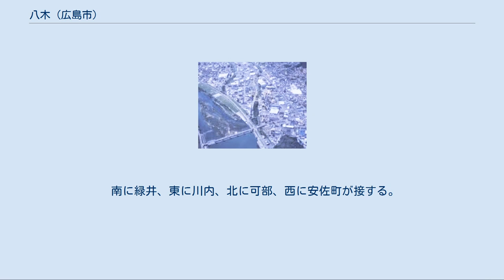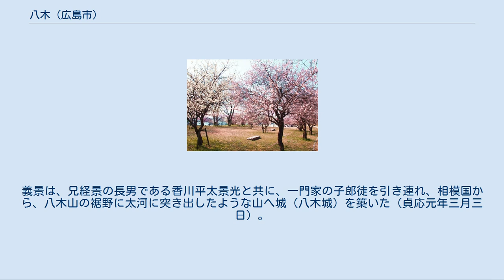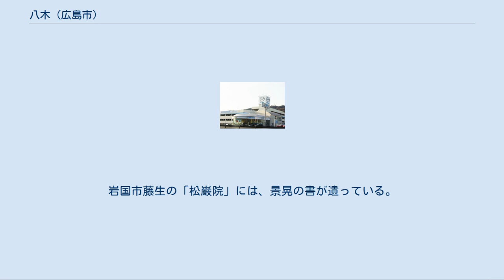八木 (広島市)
日本 」 広島県 」 広島市 」 安佐南区 」 八木 (広島市) 八木（やぎ）は広島県広島市安佐南区の地名。
一丁目から九丁目までが設置されている。
郵便番号731-0101（安佐南郵便局管区）。
2010年11月30日現在の人口は13,724人。
 八木地区　（右下の山が八木城址） 当地区は広島市域のほぼ中央に位置しており、町の中心に国道54号とJR西日本可部線が南北に走っている。
八木3丁目に梅林駅、八木8丁目に上八木駅がある。
山陽自動車道広島ICに近く、交通アクセスに優れる。
 南に緑井、東に川内、北に可部、西に安佐町が接する。
 阿武山（586.4 m） 一級河川太田川、古川 そごう八木店（サンホームズ）屋上にあった“そごうロゴのまるちきり”は、八木商業地区のシンボルともなっていた。
立体駐車場は現在オートザム梅林の修理工場兼駐車場となっている。
 古代の養義郷である。
935年の「倭名類授賞聚抄」には養我と書かれており、平安期以降に八木と呼ばれるようになった。
 大昔から極秘とされ窺い知ることのできない、得難い秘伝の謡や曲（『八木邑伝の大躍五番六調子』）が当地にあり、いつの頃からか雨乞いの祈願として使われるようになる（名高い三種の雨乞い法があったという）。
久しく極秘とされて知る者が少なくなったため、大正6年に80歳以上の老人が村の若者に教え込み、光広八幡神社の大祭日である八朔に踊られた。
 かつて太田川は阿武山の麓に環り流れていた。
延喜2年の洪水のとき、今井田の障子岩倒れで水勢川筋が移って現在の位置となったと伝えられている。
 出雲国につながる雲石街道、太田川の水運によって、古くより陸上・水上交通で大きな役割を果たしている。
 1221年の承久の乱で活躍した香川経景が褒賞として安芸国八木を与えられ、その子である香川景光が八木城（現在の城山地区・八木5丁目）を築城した。
その後毛利元就によって太田川を守る要塞となった。
 江戸時代後期の八木村の記録をまとめた「八木村旧記諸控帳」によれば、寛政年間である1796年、1828年、1830年、1850年に洪水の被害を受けたことが記されている。
 明治の廃藩置県で広島県沼田郡八木村になり、1955年に緑井村、川内村と合併して安佐郡佐東町が発足（国道54号佐東バイパスの名称は、この佐東町に由来する）。
1973年、広島市と合併して広島市佐東町になり、政令市に移行して広島市安佐南区八木となった。
 近年、トイザらス（広島1号店、現在は閉店）・エディオン・ヤマダ電機・ユニクロなど、郊外型大型店舗やファミリーレストランチェーンなどの商業施設が多数進出しており、一大商業エリアを形成している。
そごう八木店（サンホームズ）もあったが、そごう倒産による民事再生手続によって閉店した。
 2014年8月20日、ゲリラ豪雨による土砂災害が発生し、大きな被害を受けた。
災害を通じて報道された過去の地名に係る歴史については、災害伝承と報道の項を参照のこと。
 八木梅林公園 高瀬堰（太田川） 古川せせらぎ公園 ※昭和後期ごろまで警鐘台そばに太田川遊園地が営業しており、その近くには広島大学の馬術練習場があった。
 鉄道 バス 道路 承久3年（1221年）、承久の乱の戦功によって、経景は安芸国八木を、義景は安芸国山県郡戸谷を賜わる。
義景は、兄経景の長男である香川平太景光と共に、一門家の子郎徒を引き連れ、相模国から、八木山の裾野に太河に突き出したような山へ城（八木城）を築いた（貞応元年三月三日）。
太田川の守り・要塞となった八木は繁栄した。
安芸武田氏の滅亡後、毛利氏一門となり香川光景が家臣として活躍。
毛利水軍の一角（川内水軍）も担って、多くの戦に参加して功績を上げた。
慶長5年（1600年）、関ヶ原の戦いで敗れた香川氏は周防国に移封され八木城は廃城。
香川氏は岩国吉川氏の家老職となる。
そこで香川正矩は『陰徳記』を記した。
その次男の景継は延宝元年（1673年）、宣阿として『陰徳記』の加筆・修正を行い『陰徳太平記』を出版するなど、「梅月堂」と称する歌人として京（京都）の徳大寺家に仕えた。
その子孫も代々徳大寺家に仕え、著名な歌人を輩出している。
香川正経（正恒）は、現在も岩国市に残る「香川家長屋門」を建て、香川景晃は文化3年（1806年）、今津・室の木沖干拓事業を進め、「麻里布開作」と名付け、岩国を海上交通や物流の拠点とした。
また、文人・歌人としての家系である香川氏らしく、国文学者や歌人としても活動...